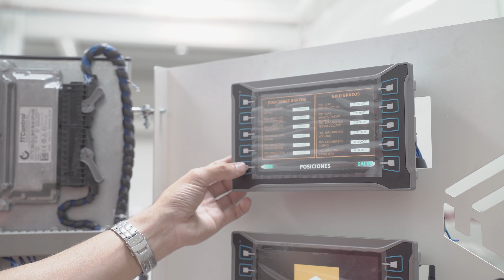GROUPE INDUSTRIEL FERRUZ: Camions compacteurs de déchets urbains FM5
Benne à ordures ménagères à chargement latéral pour les déchets solides urbains avec une technologie de pointe et des brevets exclusifs.
Nos équipements, grâce à leur système hydraulique et électronique, ainsi qu'à son propre programme de gestion et à ses caractéristiques techniques qui les rendent uniques, bénéficient d'une polyvalence maximale et permettent de réaliser d'importantes économies d'énergie et d'émissions sonores.